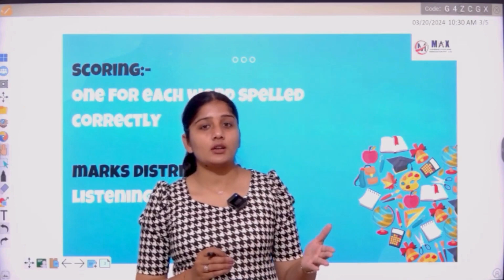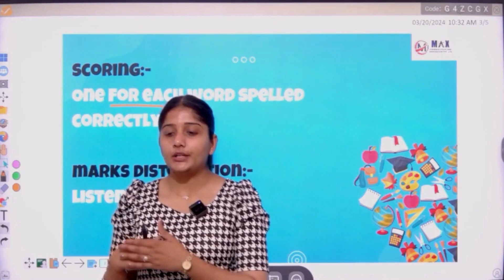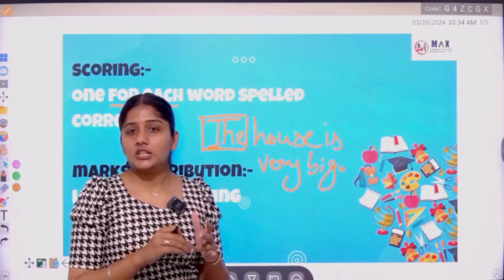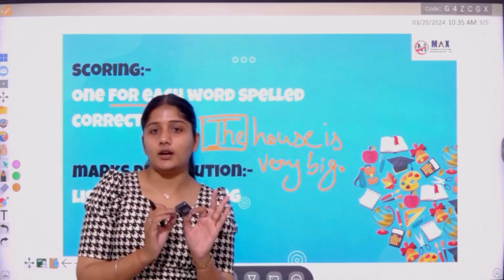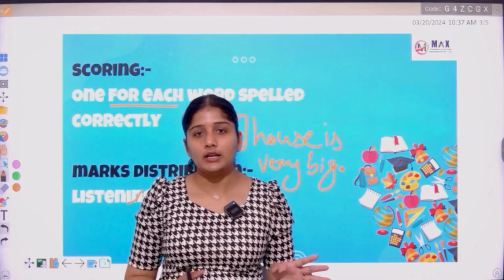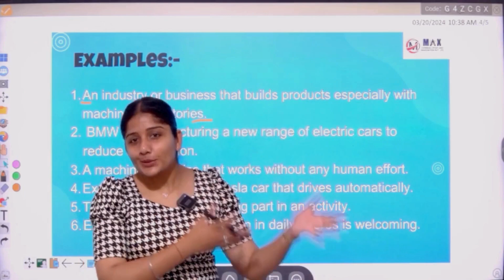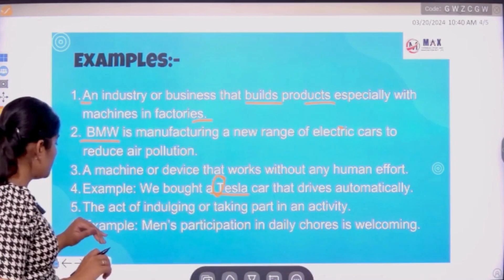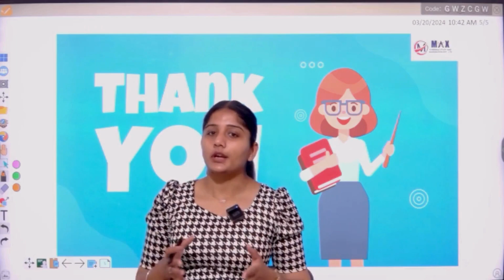PTE Listening:- Dictation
Master PTE Listening Task: Dictation Explained by Miss Rubal Kaur

Unlock the secrets to mastering the PTE Listening Task: Write From Dictation with expert guidance from Miss Rubal Kaur, a seasoned PTE trainer at MAX Overseas. In this exclusive tutorial on our YouTube channel, Miss Rubal delves deep into the intricacies of this challenging task, offering invaluable tips and strategies to help you achieve success in your PTE exam.

With years of experience and a proven track record of helping countless students crack the PTE with flying colors, Miss Rubal breaks down the Write From Dictation task step by step. From understanding the format and scoring criteria to developing effective listening skills and note-taking techniques, she equips you with the essential tools needed to boost your score and ace this section of the exam.

Whether you're a beginner looking to familiarize yourself with the PTE exam format or a seasoned test-taker aiming to refine your skills and get that desired score, this tutorial is tailored to meet your needs. Join Miss Rubal Kaur on the journey to PTE success and unlock your full potential with MAX Overseas.

 Improving your performance in the PTE Dictation task requires a combination of focused practice and strategic preparation. Here are some tips to help you enhance your skills:

Develop Strong Listening Skills: Train your ears to pick up different accents, speech rates, and nuances by regularly listening to various English audio materials such as podcasts, news broadcasts, and TED talks.

Practice Note-Taking: Efficient note-taking is crucial in this task. Practice summarizing spoken sentences and phrases while listening to lectures or conversations. Focus on capturing keywords and main ideas rather than trying to transcribe everything verbatim.

Improve Vocabulary and Spelling: Enhance your vocabulary and spelling.
Stay Calm and Focused: Finally, on the day of the exam, stay calm and focused during the Dictation task. Manage your time effectively, and trust in your preparation and abilities to perform to the best of your potential.